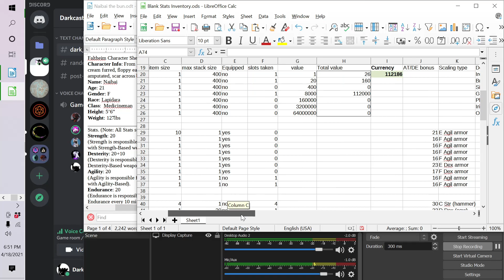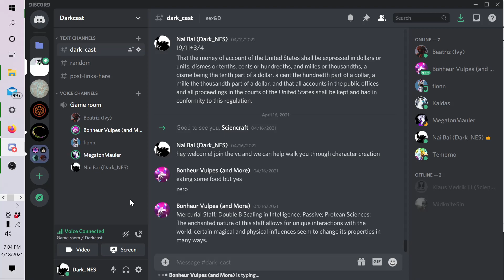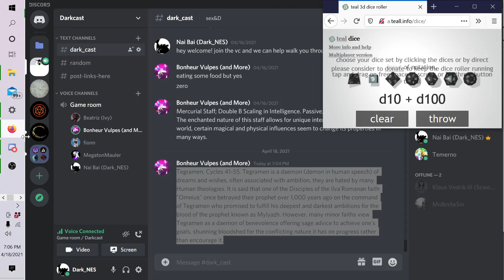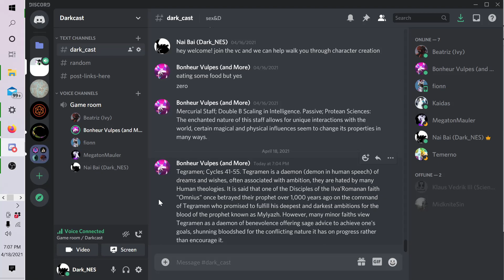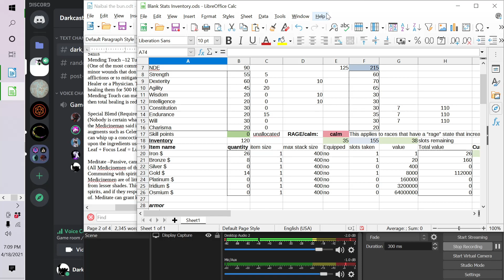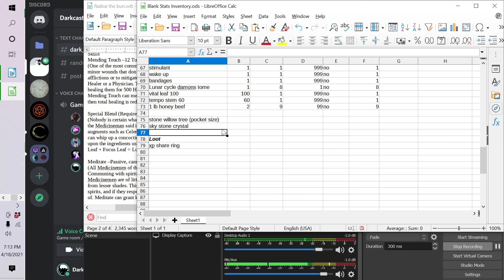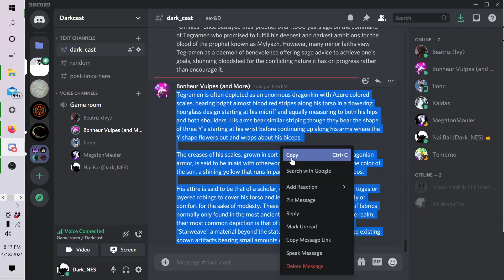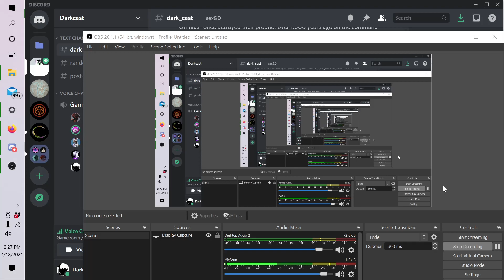CO homebrew test 30